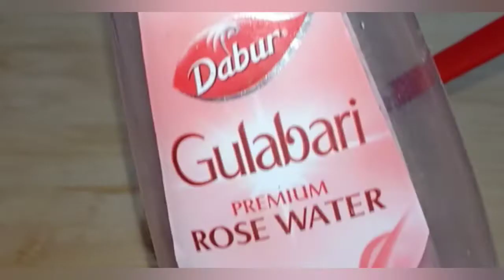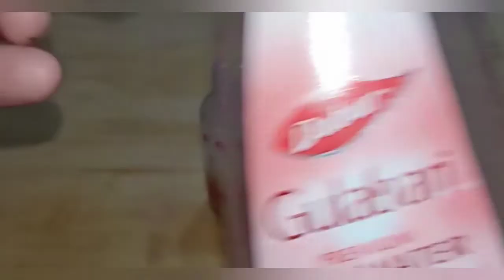Skin Whitening Anti-ageing Face Serum।😱Skin Repair।Remove Hyper Pigmentation Blemishes Scars 100%👌।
घर पर गाजर का तेल बनाए।

Another Video-

1st Application में हि Effective Result।Alps Goodness Papaya Gel Scrub

3 Basic DIY Dry Skin Face Wash